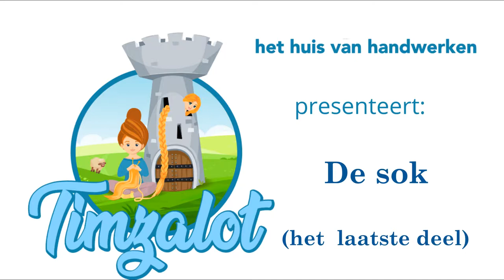Brei een sok, het derde en laatste deel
Het is tijd voor de voet en de teen en dan is je sok klaar!
Laat je hieronder even weten of het gelukt is met je sok?